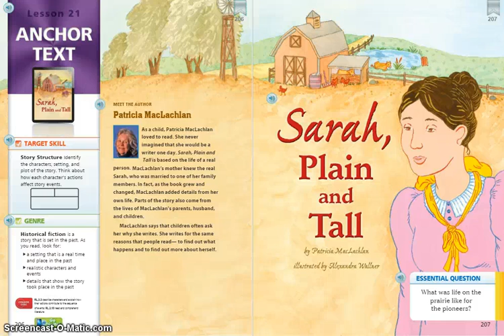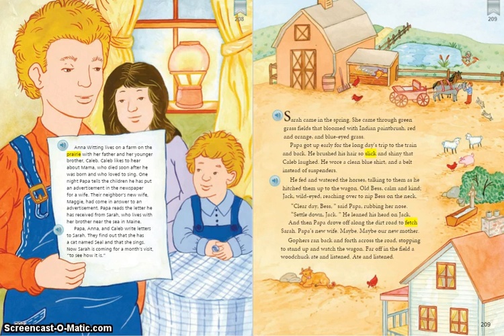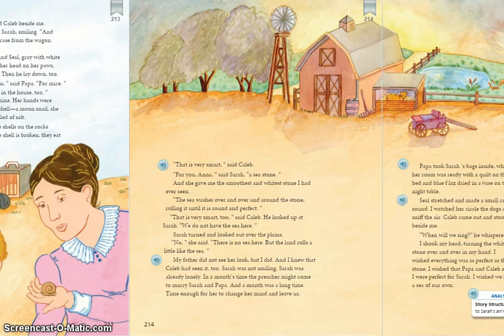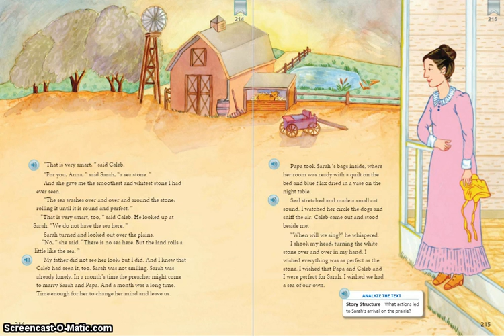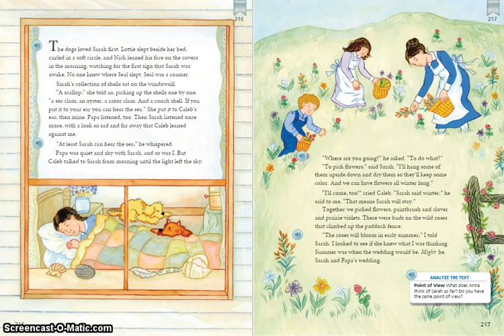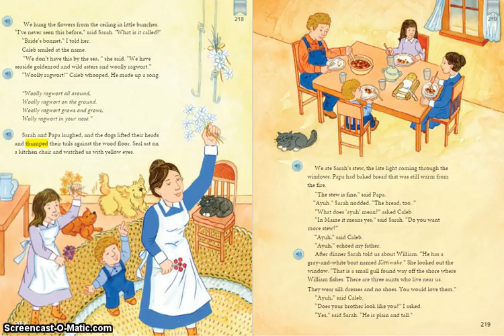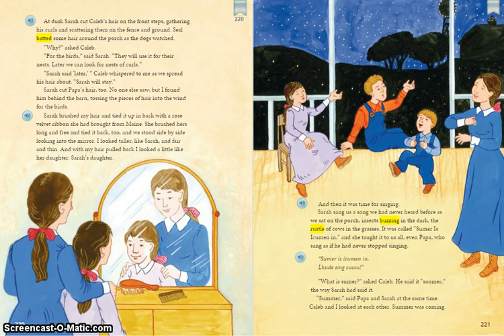Sarah, Plain and Tall